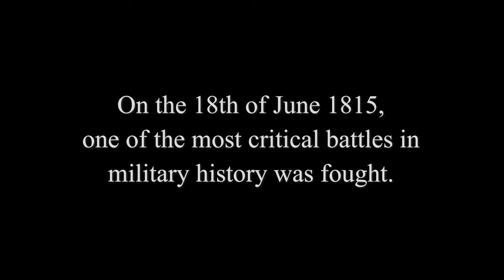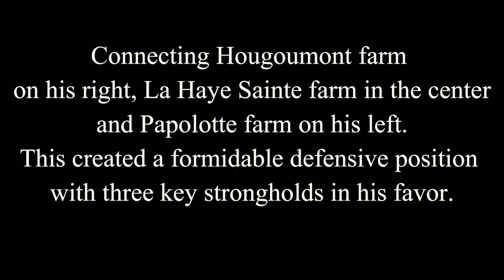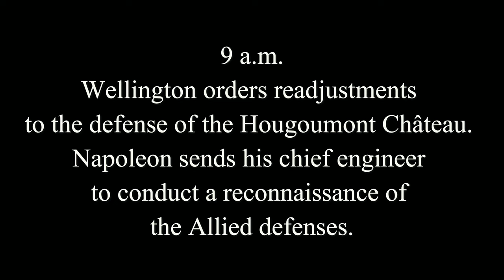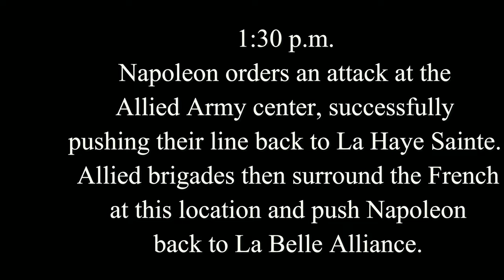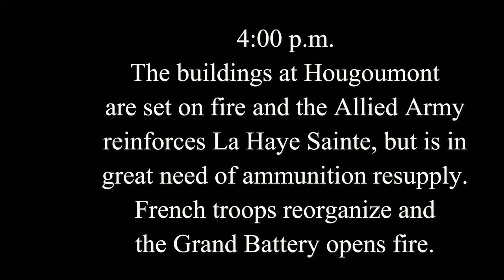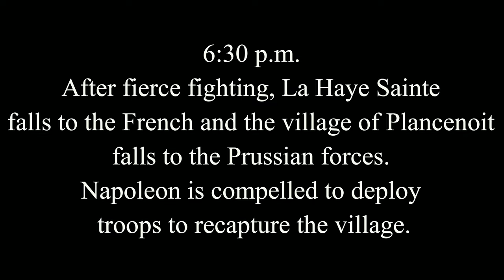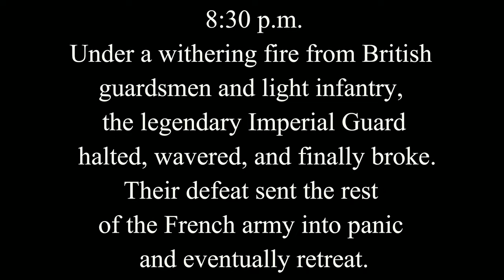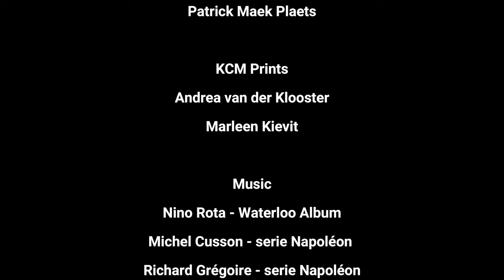Marshals Unleashed, The battle of Waterloo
On the 18th of June 1815, one of the most critical battles in military history was fought. In just 100 days, Napoleon had managed to assemble an army in an attempt to reclaim his throne and power over Europe. With Print Build Play's Waterloo board game, you can experience this battle first-hand, and even alter its outcome. Whether you're looking for a fun night in with friends or family, or to relive the battle of Waterloo, our game is perfect for everyone. With up to 4 players, you can command an infantry, cavalry, artillery, or even be the commander-in-chief yourself. Experience the thrill of mass cavalry charges, cannonades, and strategize using roads, woods, and buildings. Best of all, you don't even need to leave your home - you can print, build, and play right in the comfort of your own home. Not only is this game a great way to have fun, but it also offers an insight into Napoleonic warfare and one of the most famous battles in history: Waterloo 1815.

Take command of up to 100 units and experience realistic Napoleonic-era battles like never before with our Waterloo game. Our game is perfect for anyone looking to enjoy an immersive strategy game without needing an in-depth knowledge of the era. You'll be able to easily apply tactics and benefit from an outstanding gameplay experience. Feel the responsibility over your army as you make decisions in this thrilling recreation of Napoleon Total War.

The last army led by Napoleon, the Army of the North, was made up of several veteran generals who had re-joined Napoleon after his exile. With nearly 20 years of war-torn battles, the country was exhausted, and some cavalry regiments were merged due to lack of resources and cavaliers. The troops lack of trust in their commanders, as many were seen as royalists and traitors. Despite this, the French army remained a formidable force. At the Battle of Waterloo, Napoleon was supported by senior officers such as Marshal Ney, General Kellerman and General D’erlon. Marshal Grouchy was assigned to lead the III Corps in pursuit of Marshal Blucher after the Battle of Ligny two days before Waterloo. In our game, we've included the option of changing the course of history with the arrival of Marshal Grouchy in support of Napoleon.

At the Battle of Waterloo, the Duke of Wellington led the Allied forces to victory as the supreme commander. Made up of veterans from the Peninsular War who had fought the French in Spain, the British foot guards were among the most experienced troops. Known to refer to his men as the “scum of the earth”, Wellington was known to enforce strict discipline and would have no hesitation in having soldiers hanged if necessary. Before the battle, Wellington had visited the fields of Waterloo and famously declared his plans, saying “I kept it in my pocket”. The Allied forces were strategically positioned on the right flank at the farm of Hougoumont, surrounded by woods, with the Farm of La Haye Sainte in the centre and the farm of Papelotte on the left flank. This created a strong defensive position in anticipation of the arrival of Field Marshal Blucher and the Prussian army, who ultimately turned the tide at the most critical moment of the battle.

The Prussian army was secretly rebuilt after their defeat in the Battle of Jena. Conscripts were mostly from the landwehr or the inexperienced militia and led by a Marshal who was determined to take revenge on the French after suffering many defeats on the battlefield. The Dutch army, under the command of the politically appointed 20-year-old Prince of Orange, fought bravely during the battle at Waterloo. The Brunswick forces, known for their black uniforms, were led by the Duke of Brunswick himself until his death during the battle of Quatre Bras two days before the battle of Waterloo. The elite Brunswick Totenkopf hussars and Guard infantry made a great contribution to the battle at Waterloo.

Host an unforgettable gaming night with your family and friends! The Battle of Waterloo 1815 board game is available in a printable package, featuring a battle map, units, icons and game manual. You can easily print it right in your own home or at a local print shop. Assemble the armies, cut and fold the unit strips into displays, and get ready to battle – building the game is just as much fun as playing it. Take command of over 100 units on a huge map measuring 160 x 90 cm or 62.99 x 35.43 inches. Utilize your battle plan and challenge yourself to change or restore history on the battlefield of Waterloo from 1815.